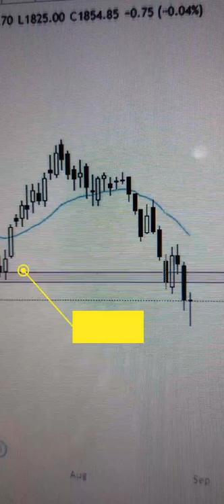High Probability Trading Strategy with Pin Bar Candle Stick Pattern.